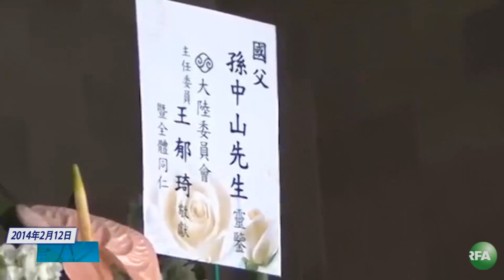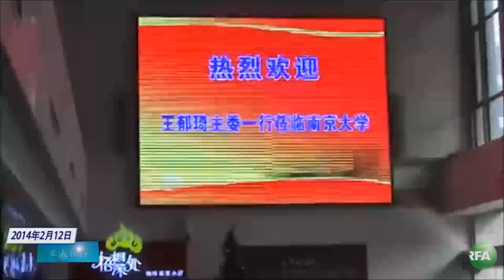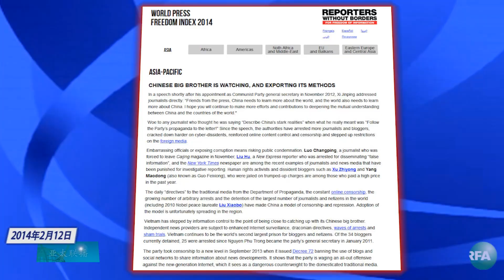亚太联播：王郁琦赴中山陵弔祭国父孙中山 在南京大学发表演讲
听众谈话

听众谈话